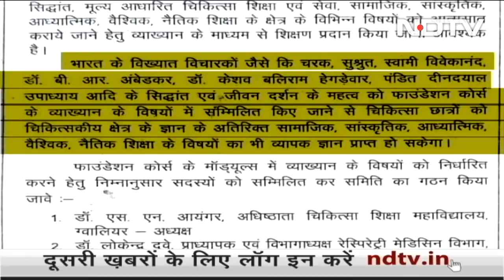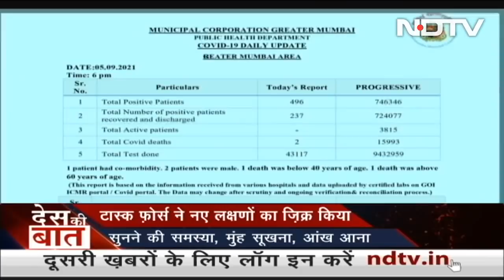Des Ki Baat: Desperate Pleas For Help As Dengue Deaths Rise In Western Uttar Pradesh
Des Ki Baat - September 6, 2021: Fifty-two people, including at least 40 children, have died in western Uttar Pradesh's Firozabad in the last 15 days of dengue. While the designated hospital in Firozabad reported only 2 fresh dengue deaths over the weekend, hundreds of patients, mostly children, continue to flock to the hospital each day. Disturbing visuals shot by journalists showed a mother falling at the feet of a top doctor, begging for her 12-year-old child to be admitted. (Audio in Hindi)